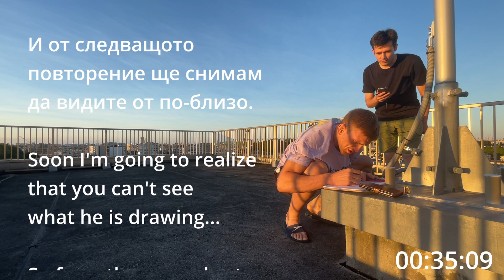ПРОФЕСИОНАЛЕН СПОРТИСТ срещу ХУДОЖНИК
[English at bottom] На всяка минута - правиш 10 лицеви опори, след което рисуваш! Това е предизвикателството за загрявка от оригиналното видео на Bobby Chiu, което можете да видите тук
Ние гледахме да приключим по-бързо от него, като рисуваме по едно нещо, и то само с молив.

We did Bobby Chiu's Let's Get Pumped warm-up challenge with a professional athlete who doesn't draw, and we set ourselves a lower bar - not two paintings, but one pencil drawing/sketch.